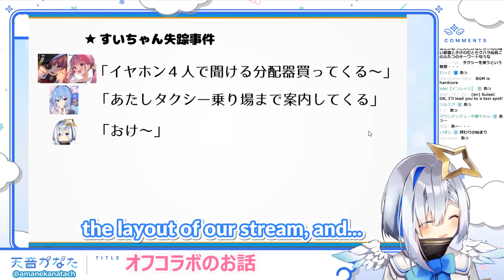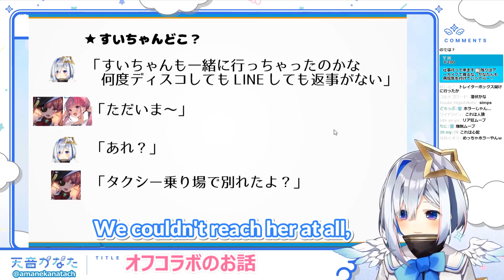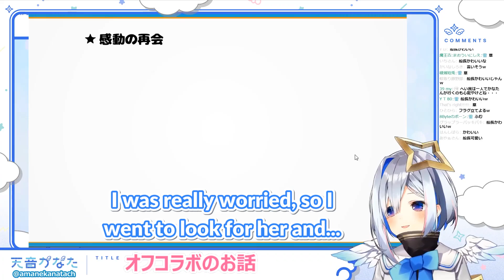The Disappearance of Hoshimachi Suisei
[SOCIAL EXPERIMENT][GONE WRONG] [COPS CALLED]